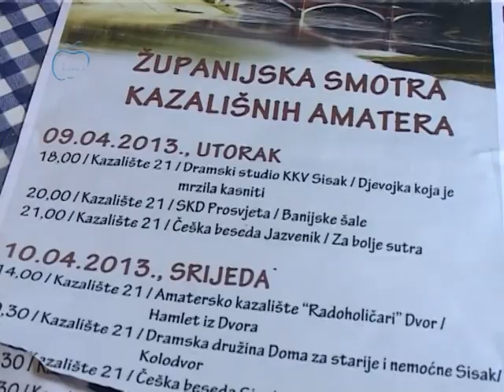Županijska smotra amaterskih kazališta